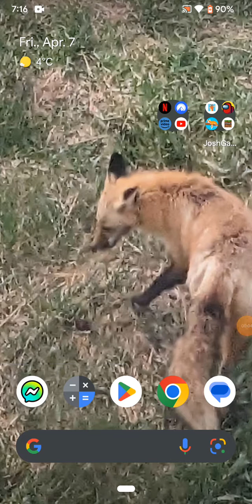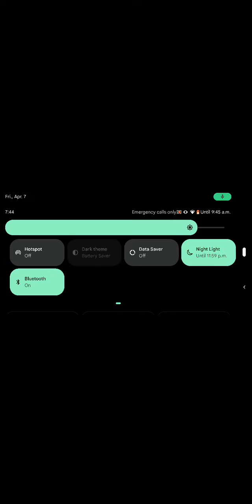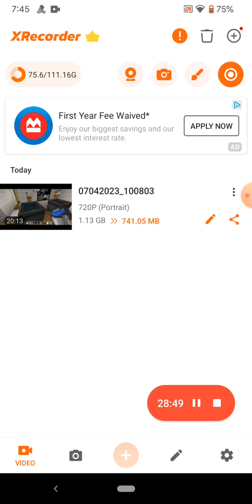April 7, 2023